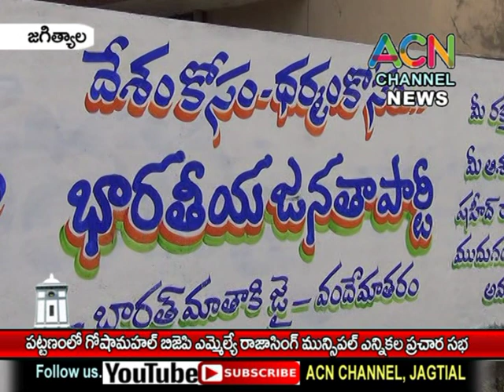జగిత్యాల: పట్టణంలో బిజెపి కి మద్దతుగా గోషామహల్ ఎమ్మెల్యే రాజాసింగ్ ఎన్నికల ప్రచార సభ